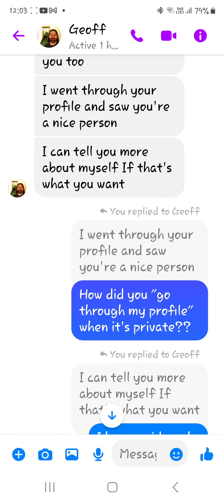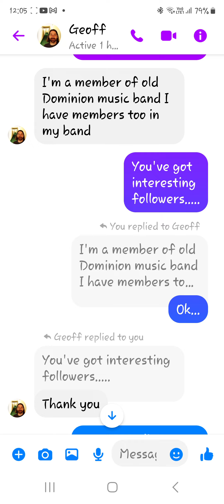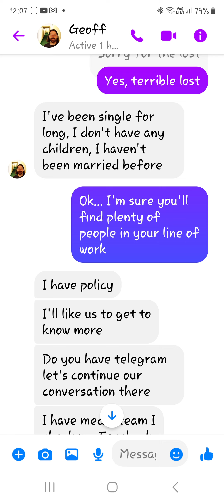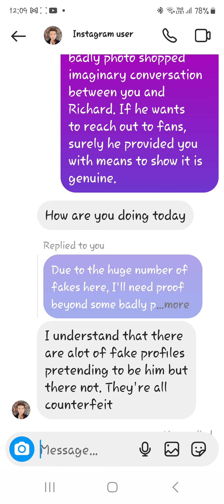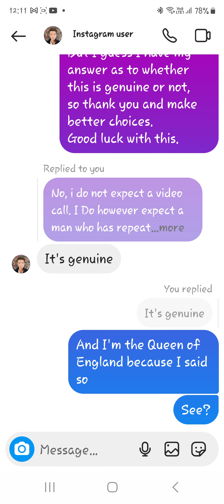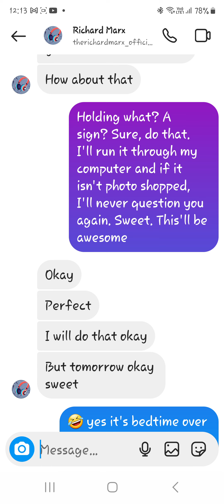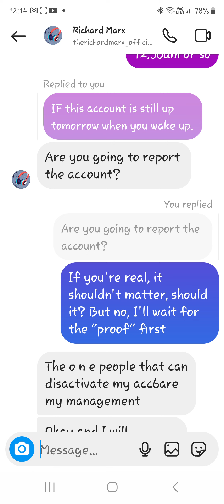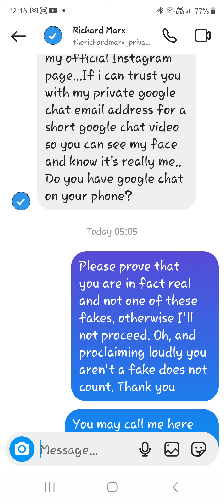Fake "Geoff Sprung" and 3 "Richard Marx", Part 1!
Busy night in scammer-land. Meet "Geoff" and several "Richard Marx". Part 1 of FAKE "GEOFF".